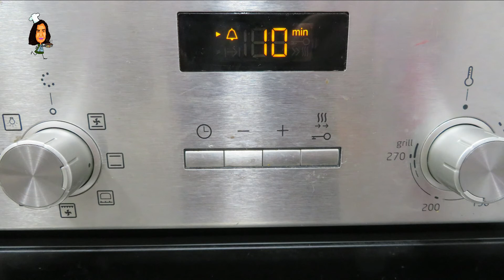Rosendos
Es un dulce muy rico de hacer y sobre todo facilísimo. El nombre de estos dulces los asociaba a unos cruasanes de un obrador muy conocido. Ha sido muy grato hacerlos y mas comerlos ya que la leche condensada es una de mis pasiones. Espero que os animéis y los disfrutéis tanto haciéndolos como comiéndolos